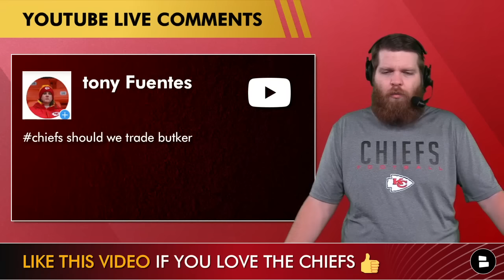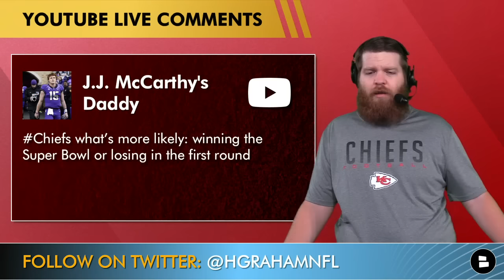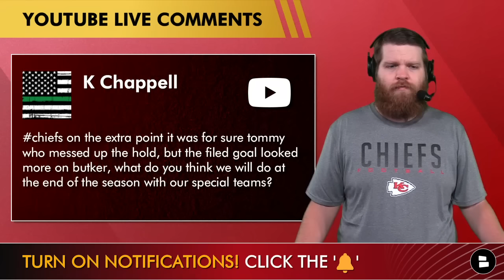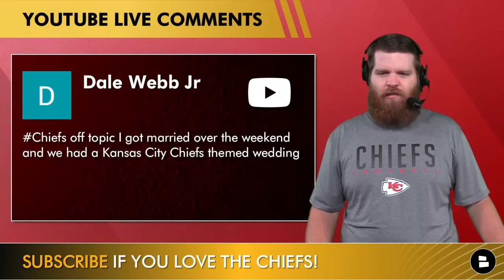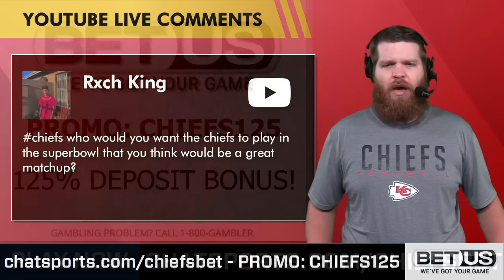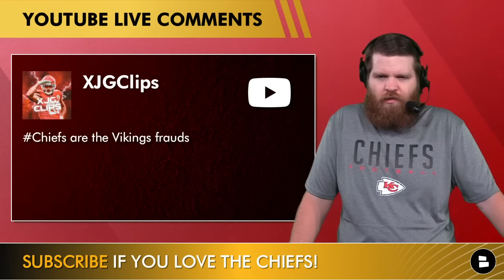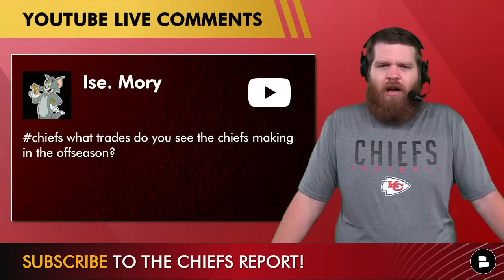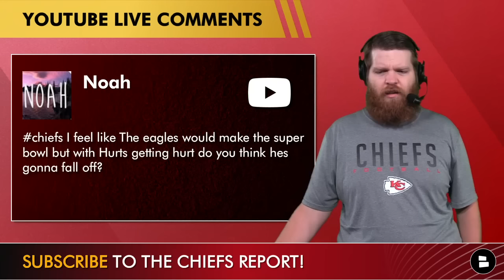Chiefs Rumors: Trade Harrison Butker? Draft Darnell Washington? NFL Playoff Picture Scenarios | Q&A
On today’s Kansas City Chiefs Report by Chat Sports, Harrison Graham answers Chiefs rumors questions. Chiefs’ kicker Harrison Butker has struggled this season and that continued against the Broncos in Week 17. Should the Chiefs cut or trade Butker this NFL offseason if his struggles continue? NFL Draft rumors are heating up with the College Football National Championship game of TCU vs. Georgia set to take place on Monday night. Could the Chiefs draft TE Darnell Washington as a potential long-term replacement to Travis Kelce? Also,

Kansas City Chiefs Rumors Questions answered from today’s Chiefs Report Mailbag:
- Did Patrick Mahomes break the NFL record for throwing a TD to 13 different people?
- Should Chiefs trade Harrison Butker?
- What is more likely for Chiefs, winning the Super Bowl or losing in the 1st round?
- How will Chiefs fix special teams issues in NFL offseason?
- Any update on Joe Thuney?
- Who will the Chiefs play in the Super Bowl?
- Should Chiefs draft TE Darnell Washington from Georgia?
- Are the Minnesota Vikings frauds?
- What trades will Chiefs make in 2023 NFL offseason?
- Will Jalen Hurts’ performance drop off in NFC playoffs?

Read more Chiefs news & rumors articles from ESPN, Kansas City Star, Arrowhead Pride, Arrowhead Addict & others on our

Chiefs fans, don’t forget to show us some love on Facebook by leaving our page a like!